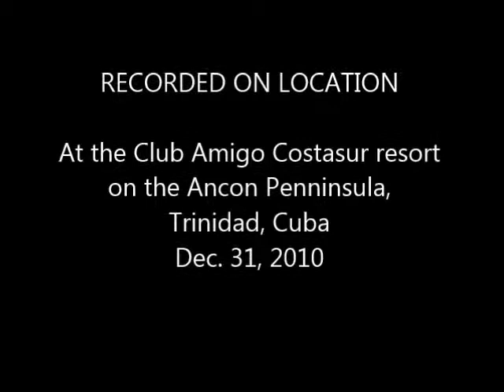Pig on a pole.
A short video of the pig roast for the New Year's Eve dinner at our Cuban holiday resort.